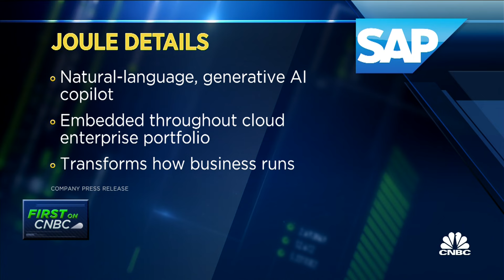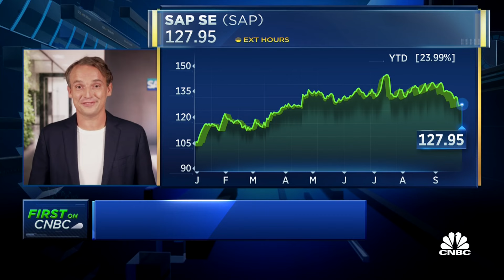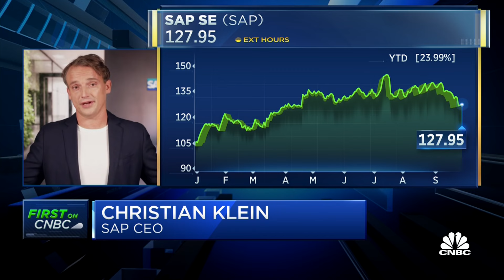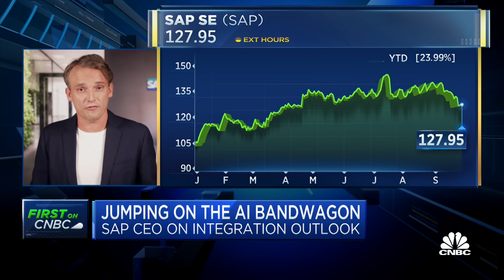SAP CEO on new generative AI copilot and outlook for cloud demand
Christian Klein, SAP CEO, discusses the company's new generative AI copilot, Joule, and how he's investing into the future of artificial intelligence.